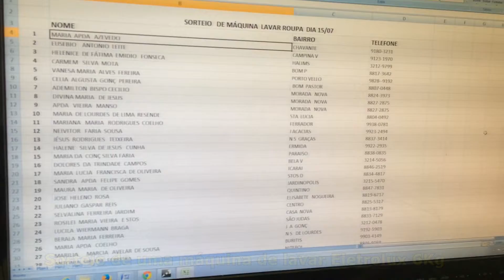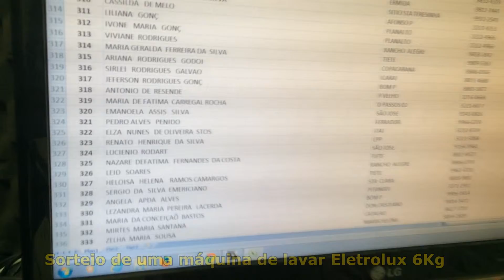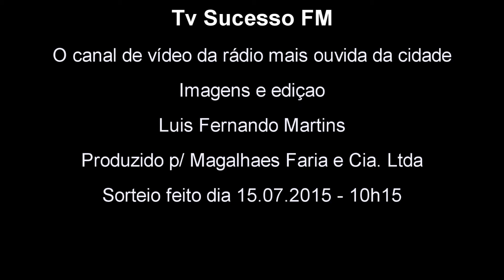Sorteio da lavadora Eletrolux 6kg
Sorteio realizado no dia 15 de julho de 2015 as 10h15 no programa Show da Manhã com Ricardo Rabello. A ganhadora foi Maria de Fátima Aparecida Teixeira Freitas, moradora no centro da cidade, em Divinópolis. Obrigado a todos que participaram e continuem ligados na melhor rádio da cidade, a que dá mais prêmios, inclusive em dinheiro vivo.